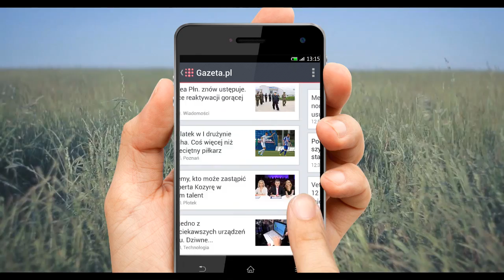Nowa aplikacja Gazeta.pl LIVE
Przedstawiamy aplikacje Gazeta.pl LIVE. Wiadomości z polski i ze świata, sport, rozrywka, styl życia, technologie i biznes codziennie 24 godziny na dobę!